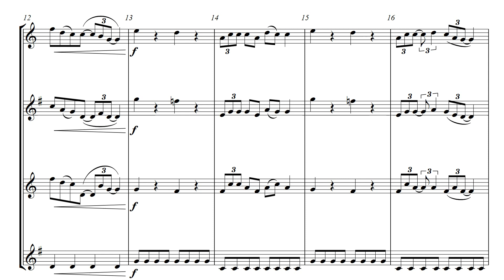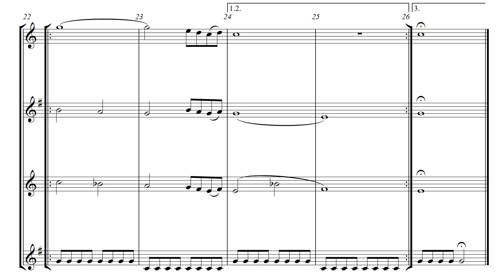Don't Stop - Fleetwood Mac - Saxophone Quartet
Don't Stop by Fleetwood Mac.
Arranged for Saxophone Quartet (SATB)